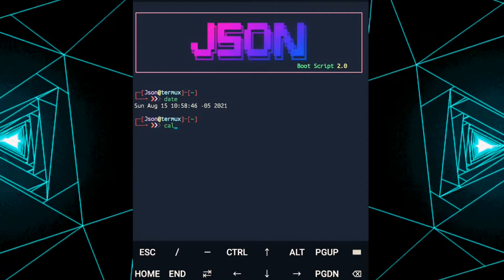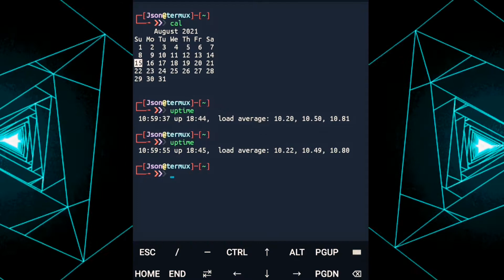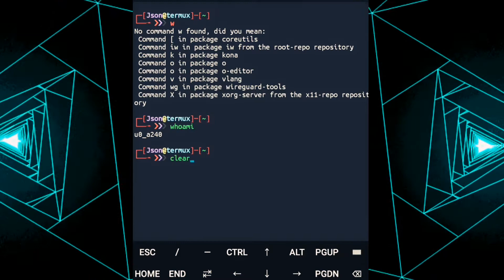Como obtener información del Sistema en Termux o Kali Linux - Curso completo. #8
Apoyame con un like para que este video llegué a más personas gracias.

Cabe señalar que este video a sido realizado con fines educativos e informativos, una vez dicho esto y porque el conocimiento es libre, vamos a comenzar.

Tema: Obtener información del Sistema.

Objetivo: aprender a obtener información del sistema mediante la línea de candos.

En el minuto 0:26 quise decir *Domingo*